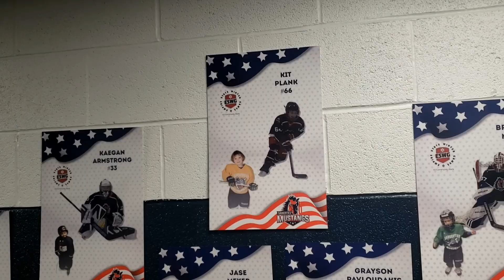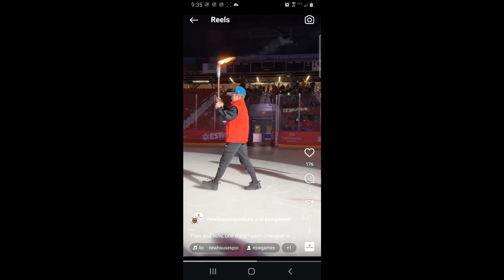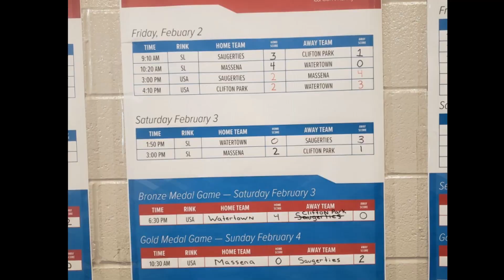ESWG 2024 - 10u Boys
Empire State Winter Games 2024
Saugerties Mustangs - Squirt 10u Boys Hockey